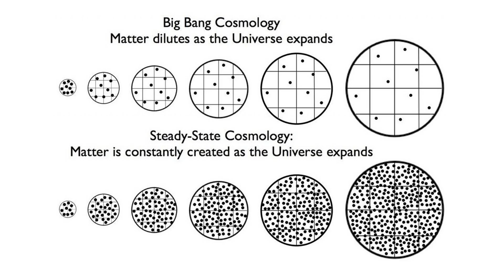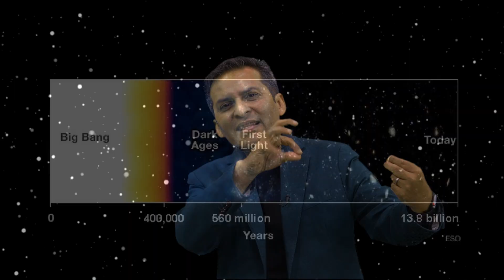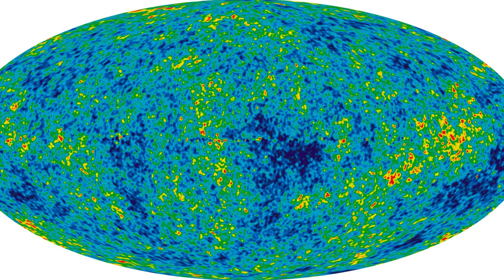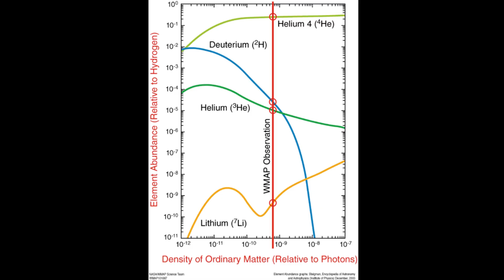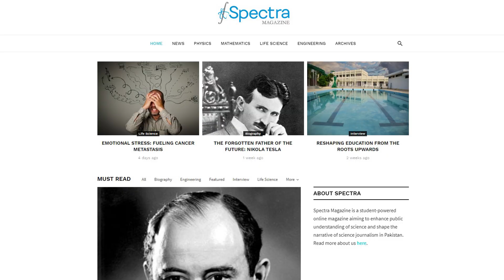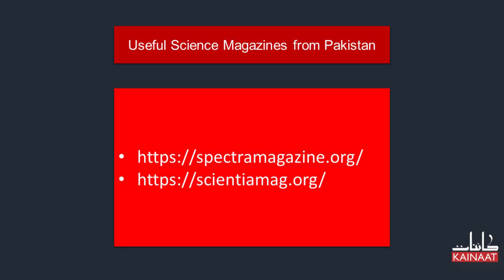[In Urdu] What is the evidence for Big Bang? - Kainaati Gup Shup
Big Bang happened 13.8 billion years ago - long before humans, the Earth or even our Galaxy. But how do we know that it happened? What scientific evidence do we have and what kind of predictions does it make? Please join astrophysicist Salman Hameed in exploring these question in this episode of Kainaati Gup Shup.